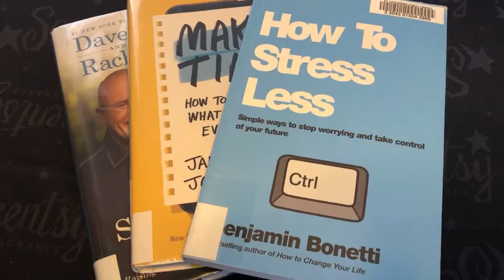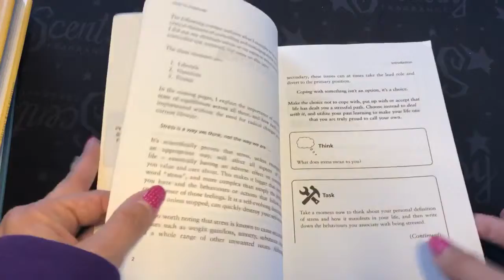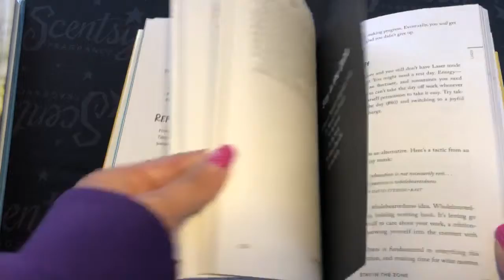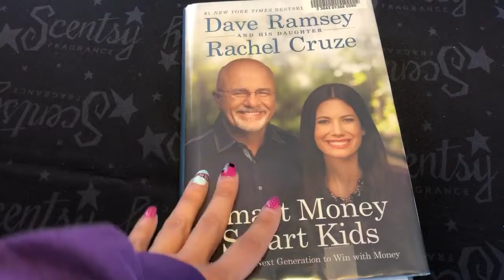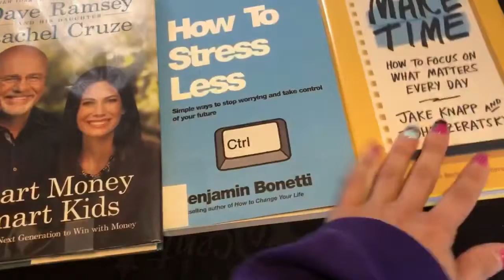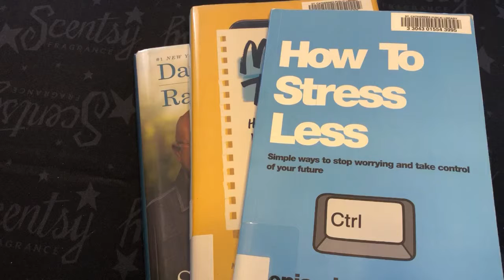Self-Help Book Haul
Made a stop at the library today and grabbed a few new reads - let me know what to review first in the comments 👇